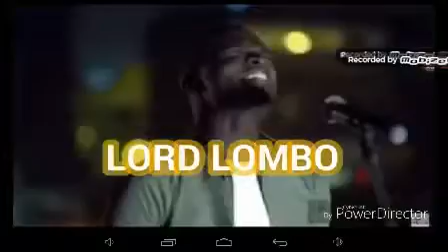Lord Lombo new intro